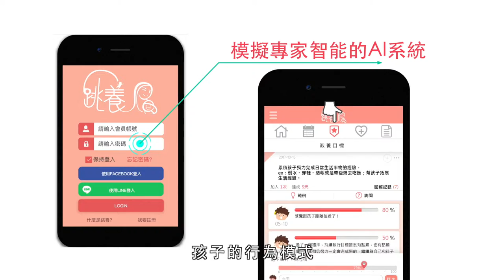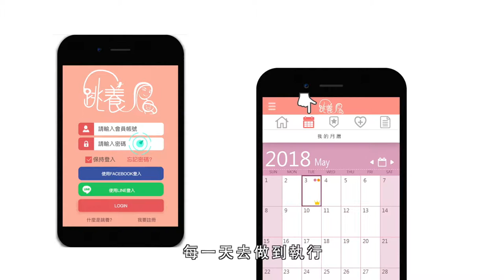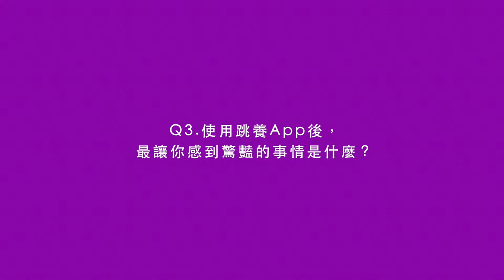【跳養 App】爸媽與雙寶的30天實測挑戰_笛飛兒｜觀賞故事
你⋯正在過有雙寶的生活嗎？
家裡多了第二個寶寶後，孩子的衣服、餐具、玩具、哭聲不自覺越來越多，但爸爸媽媽的體力、時間、還有耐心卻變得越來越少﹗尤其兩人放一起玩永遠有吵不完的架，家裡氣氛也變得烏煙瘴氣 !

到底有雙寶後，是幸福的起點，還是教養惡夢的開始 ?
看 @跳養－教養App 如何拯救雙寶家庭，讓您重新回到穩定幸福的育兒生活 !